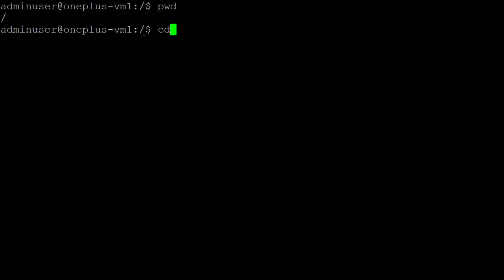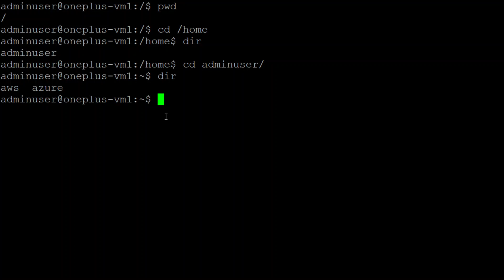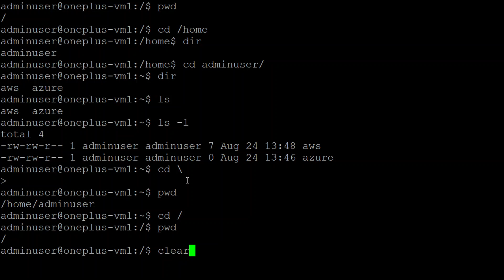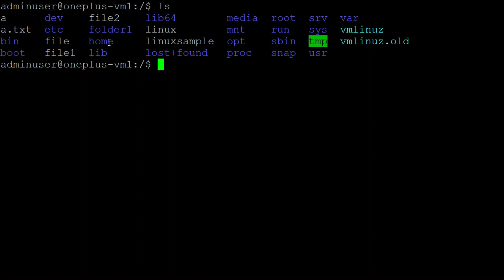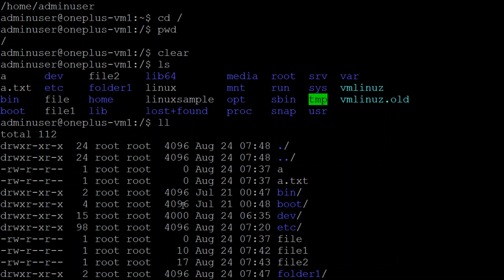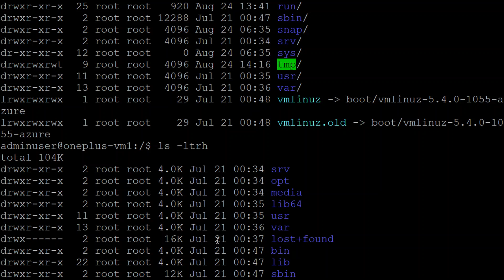Difference between ls and ll command in Linux OS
Listing out the file and folders in Linux OS